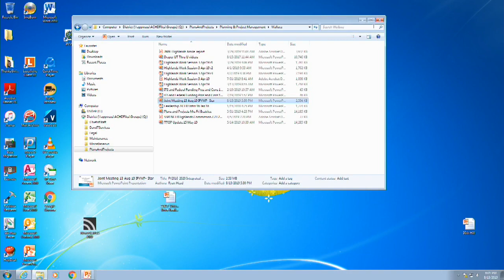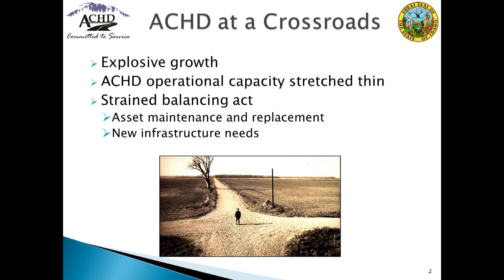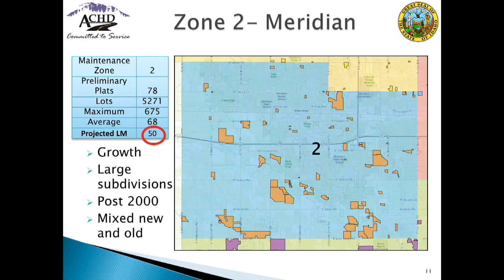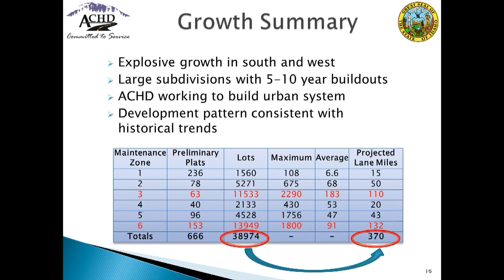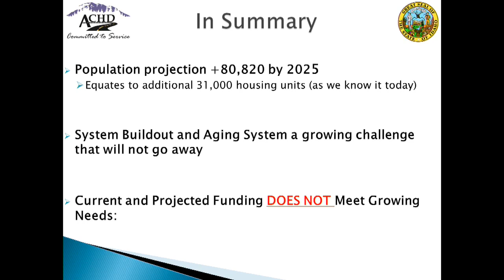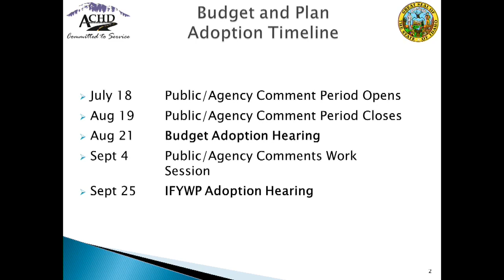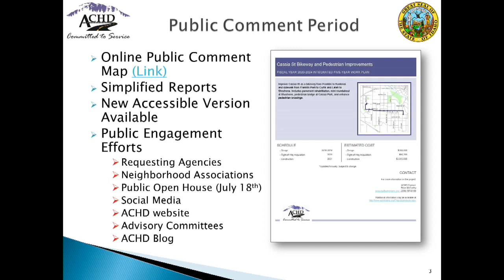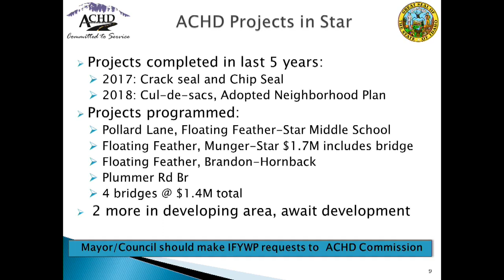Joint Meeting - 13 Aug 2019 - Star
AGENDA

    1.